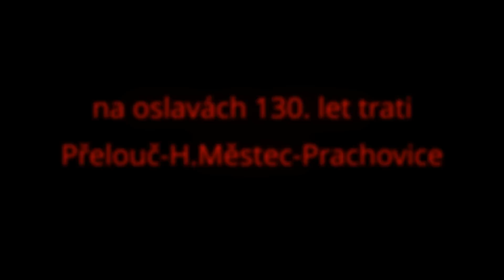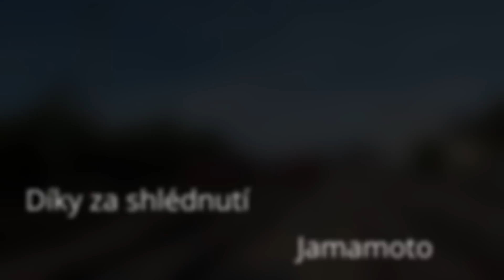4x M131.1 v Heřmanově Městci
Závěrečná souběžná jízda.